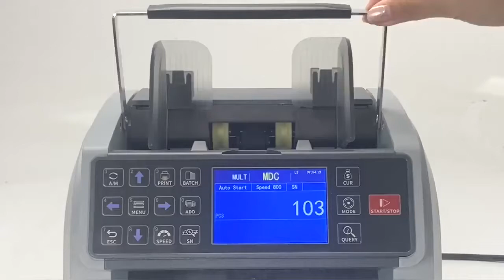XD-6000 value money counter with ADD，BATCH，PRINTER